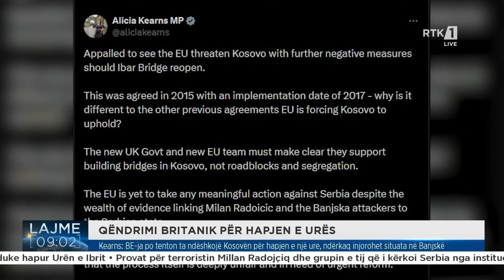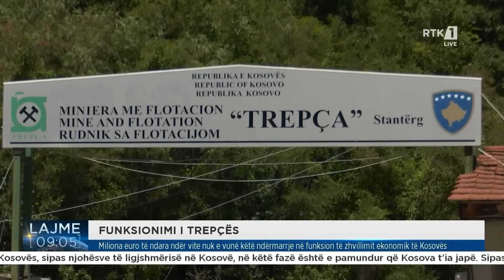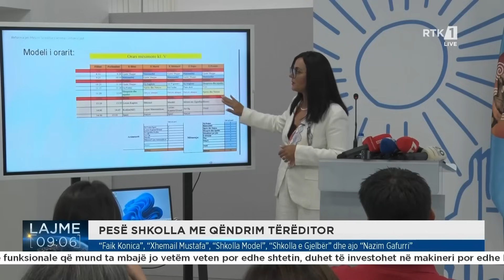Lajme 09:00 16.08.2024